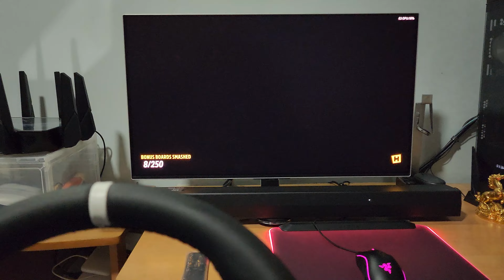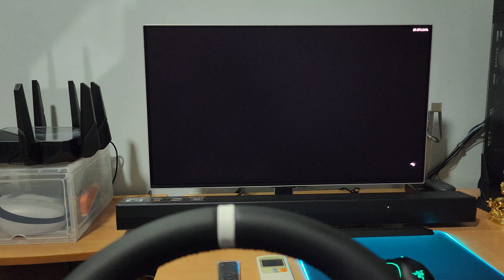Moza r5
Steering &  Gear: Moza R5 bundle
Pedal: MOZA SR-P Lite + MOZA Performance Kit for SR-P Lite
Frame: PXN A10
Handbrake: aikeec 64 Bit
Chair: DXRacer KING
Monitor: Samsung odyssey g8 g80sd
Soundbar: LG S60TR